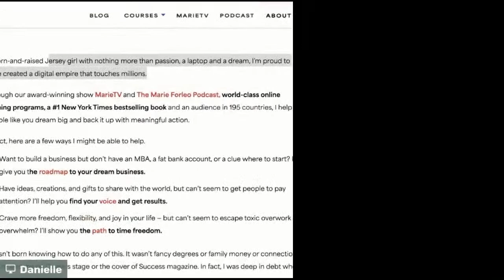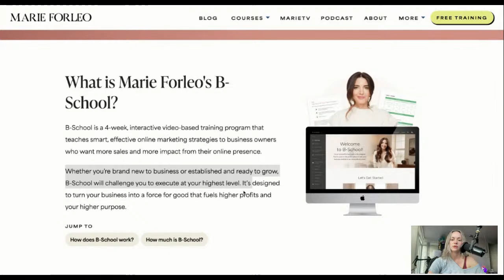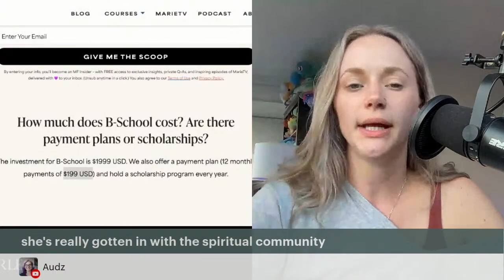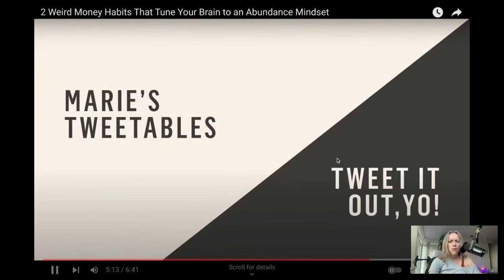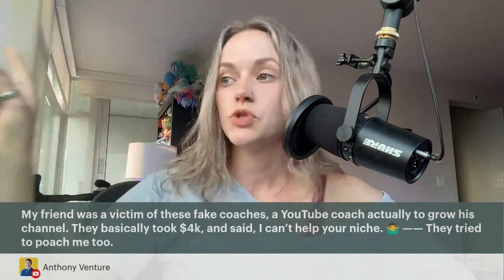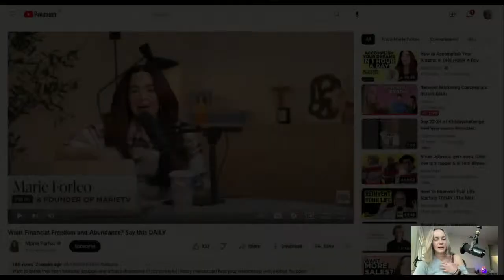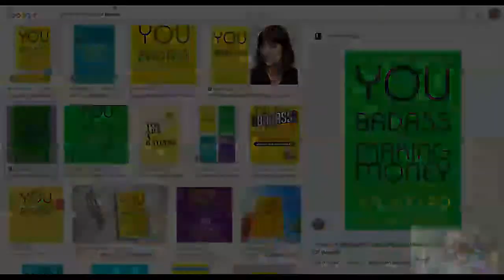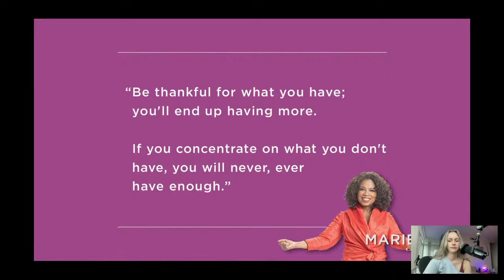Marie Forleo Teaches Us the Secret to Wealth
In this video I will be reacting to well known self-help guru Marie Forleo as she shares advice with us on how to become "FiNaNciAlLy aBuNDaNt". I will be disputing common financial myths and misconceptions shared in the personal development space in hopes of helping to aid others in making better informed decisions.

life coach spiritual coach business coach coaching scam pyramid scheme coaches coaching coaches life coaching become a coach coaching industry coaching course certification coaching accreditation certificate